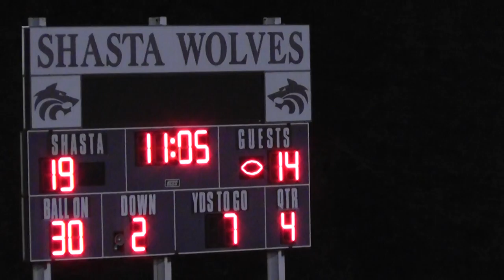Foothill @ Shasta high school football 10-14-11: Foothill's 3rd TD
Foothill QB Tucker Wilson runs for about a 33 yd TD with 11:05 left in 4th to put Foothill up 20-19.